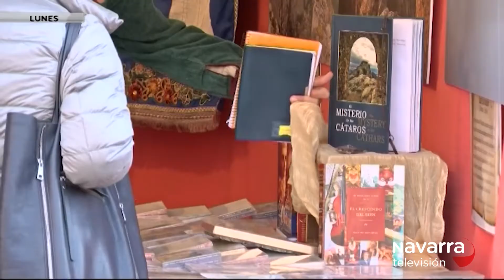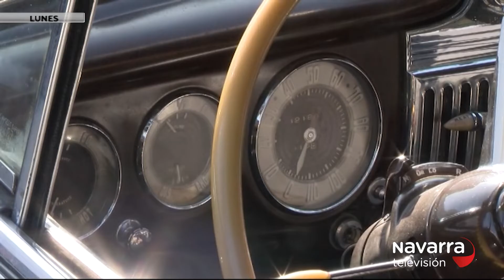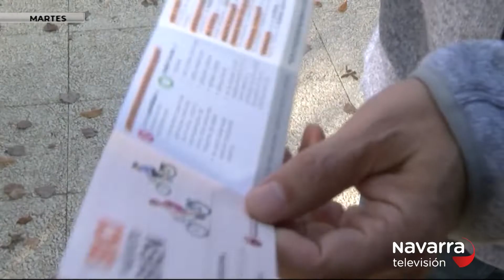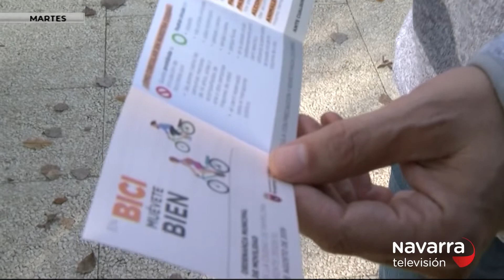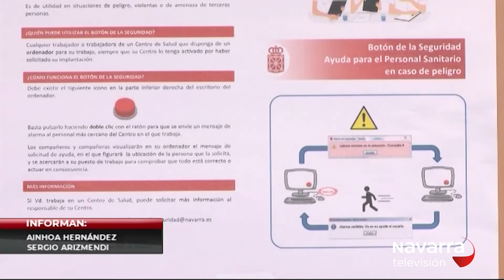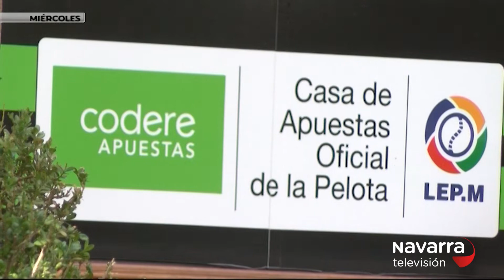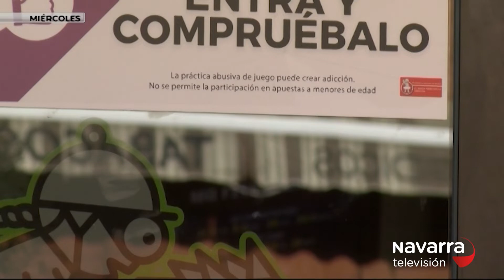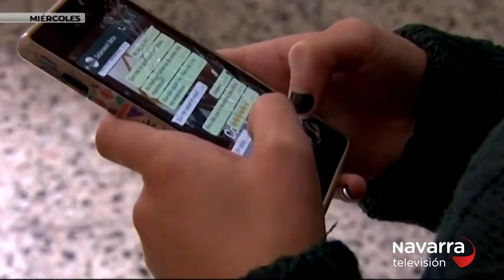7 Días 01/11/2019